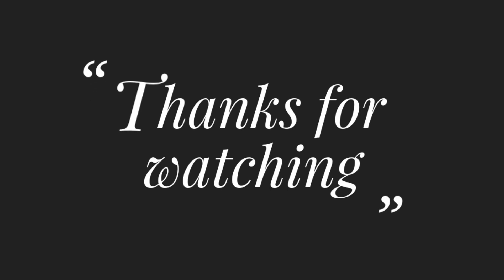HAND EMBROIDERY! Very Easy Fishbone Stitch Flower Embroidery New Video Tutorial, Amazing Tricks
Title: HAND EMBROIDERY! Very Easy Fishbone Stitch Flower Embroidery New Video Tutorial, Amazing Tricks

থ্রেড: সুতির লাচ্ছি থ্রেড এবং ডিএমসি থ্রেড
ফ্রেবিক: সুতি ফ্রেবিক
সুই: নিয়মিত ব্যবহার সুই

😍😍😍👌👌Top Videos Tutorial

Beads Work,Amazing Flower Beads Embroidery Tutorial,Flower Embroidery for Beginner,Beaded Embroidery#RupHandicraft

Beads Work: Hand Embroidery Beads Work, Flower Beads Work Tutorial for beginners, Beaded Embroidery

Easy Hand Embroidery Flower Design Trick, Amazing Flower Buttonhole and Long French Knot Stitch

Lilac and Cheery Blossom, Embroidery Botanical Elements for Beginner, Rup Handicraft Embroidery

Beautiful Flower Embroidery, Magic of Needlework, Easy Flower Embroidery Design Hack 2021

Amazing Flower Hand Embroidery Design Pattern, Needlepoint Art, Simple Flower Hand Embroidery

Amazing Flower Hand Embroidery Tutorial, Easy Satin and Palestrina Double Knot Stitch Flower Tricks

Hand Embroidery Design Tutorial, Very Easy Flower Allover Design for All Dress, Sewing Hack Idea

Hand Embroidery Flower Design, Needlepoint Art, Floral Embroidery Pattern, Embroidery for Beginners

Super Easy Flower Making Idea with Thread, Amazing Hand Embroidery Flower Design Trick, Sewing Hack

Super Easy Flower Hand Embroidery DMC Thread, Hand Embroidery Easy Flower Tricks Idea, Sewing Hack